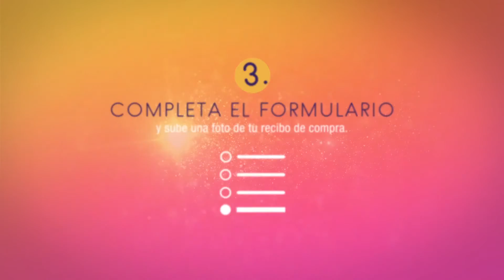Sally Hansen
SALLY HANSEN Y WALGREENS TE REGALAN UNA VELADA ÍNTIMA CON CHRISTIAN DANIEL

Al comprar productos de la gran variedad de Sally Hansen en Walgreens e inscribir tu recibo de compra, participas para ganar esta experiencia exclusiva.